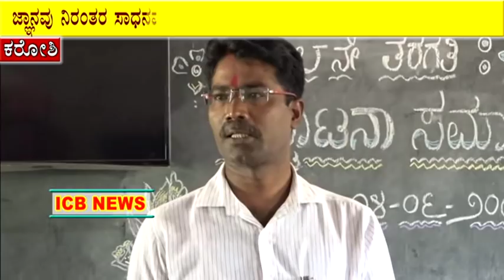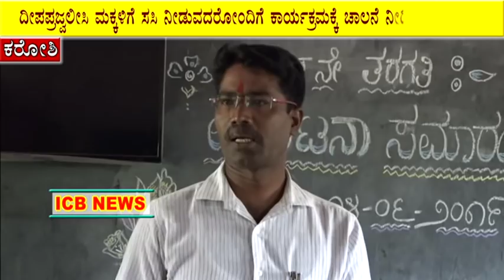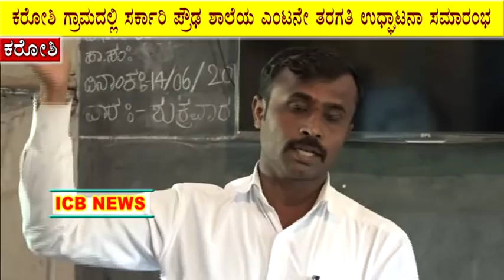ಕರೋಶಿ ಗ್ರಾಮದಲ್ಲಿ 8 ನೇ ತರಗತಿಯ ಪ್ರೌಢ ಶಾಲೆಯ ಉದ್ಘಾಟನೆ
ICB NEWS KAROSHI